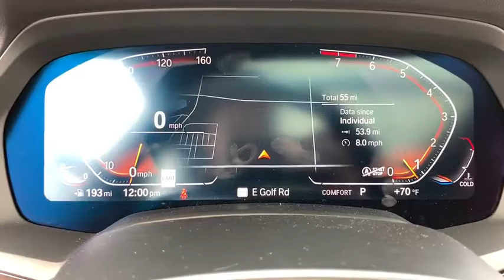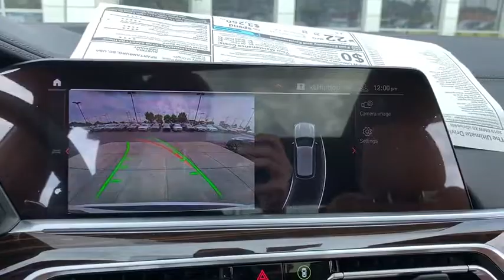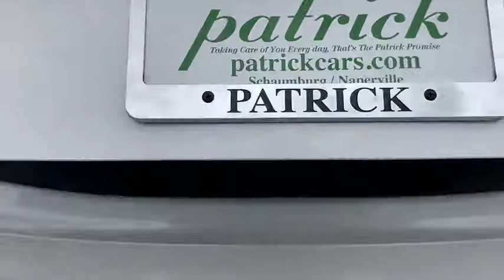2019 BMW X5 Schaumburg, Barrington, Arlington Heights, Hoffman Estates, St. Charles, IL X019527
White Metallic New 2019 BMW X5 available in Schaumburg, Illinois at Patrick BMW. Servicing the  Barrington, Arlington Heights, Hoffman Estates, St. Charles, IL area.

Patrick BMW
700 E Golf Rd.

Brand New 2019 BMW X5 xDrive40i it is well equipped with several options and highly sought after features. Come to Patrick BMW in Schaumburg and take it for a test drive around town. At The Patrick Dealer Group you can be sure you are getting a quality vehicle with first class treatment from one of the top dealers in Chicago. Stop by for a complimentary car wash and let us prove to you why you wont want to shop anywhere else for you next vehicle purchase. 'Taking Care of You Every Day, That's the Patrick promise!' Cognac Leather.